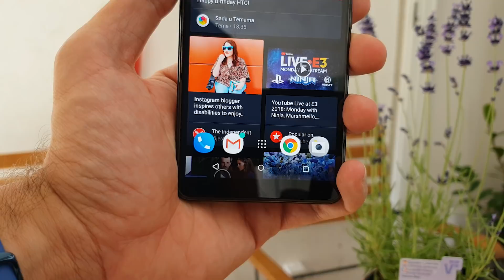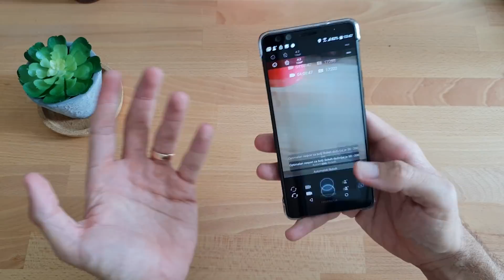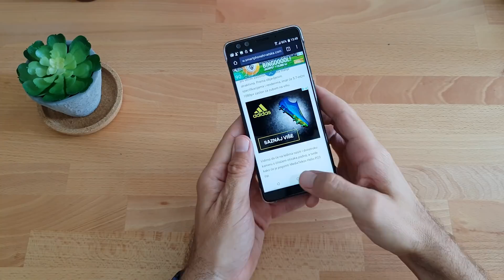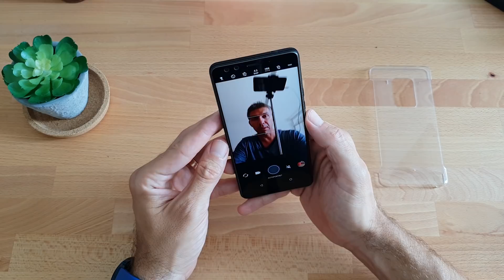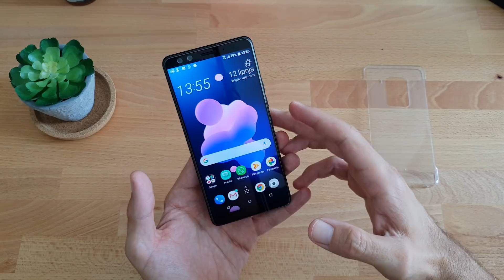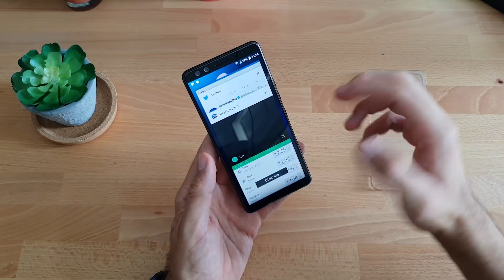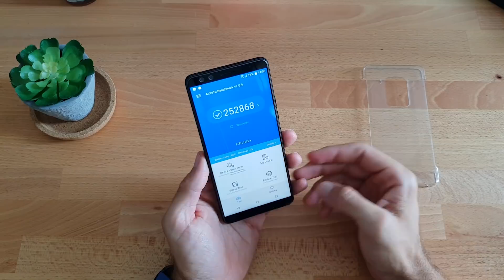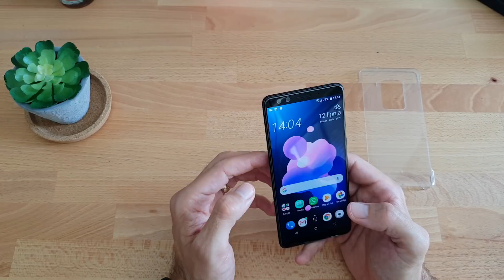HTC U12+ Recenzija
HTC U12+ nastavak je staklo-metalne HTC U tradicije, ovdje sa sveukupno četiri kamere i najjačim dostupnim hardverom na tržištu. Opravdava li onim što nudi cijenu od oko 800 eura, doznajte iz ove detaljne recenzije.